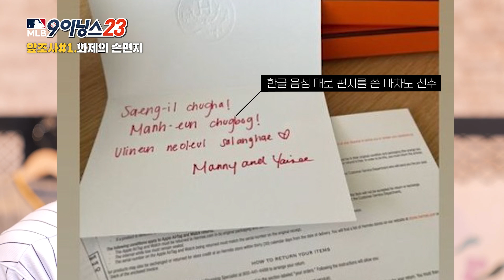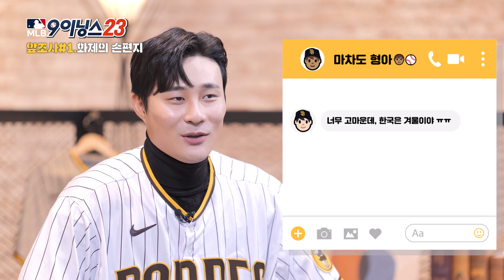[MLB 9이닝스] 감동의 어썸킴❤️‍🔥, 메이저리거 김하성 공식 인터뷰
𝙬𝙤𝙬 메이저리거 김하성이 MLB 9이닝스에 떴다! 𝙬𝙤𝙬

김하성의 뜨거웠던 가을 야구🍂 뒷이야기부터,
골드글러브 노미네이트 소감과 각오🏆
다른 곳에선 듣지 못하는 🔎비하인드 앞조사🔍까지!

좌로 봐도 우로 봐도 멋진 우리 모델, MLB 9이닝스에서 만나요👋🏻👋🏻